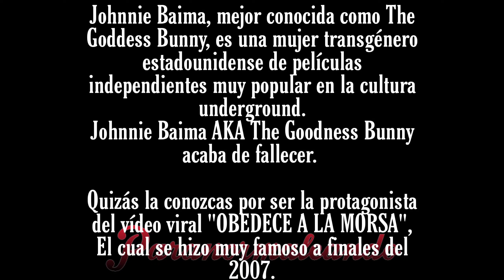Obedece a la morsa/Johnnie Baima/The Goddess Bunny.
Johnnie Baima, mejor conocida como The Goddess Bunny, es una mujer transgénero estadounidense de películas independientes muy popular en la cultura underground.
Johnnie Baima AKA The Goodness Bunny acaba de fallecer.

Quizás la conozcas por ser la protagonista del vídeo viral "OBEDECE A LA MORSA", El cual se hizo muy famoso a finales del 2007.

En Paranormaleando se habló sobre esta gran artista y el legado de creppypasta

Descansa en paz 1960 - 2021